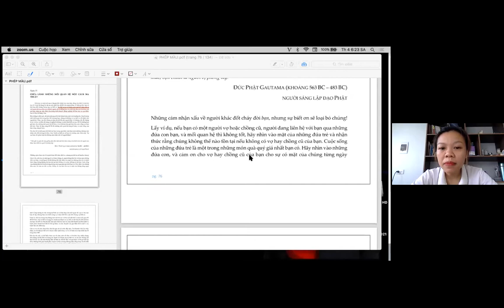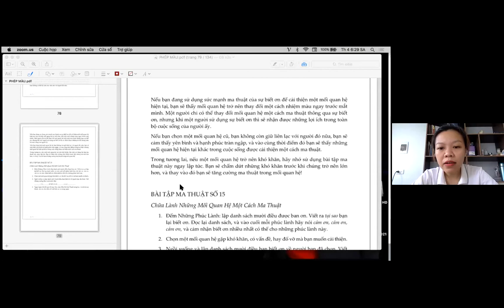Chữa lành MỐI QUAN HỆ một cách ma thuật | Hải Lý